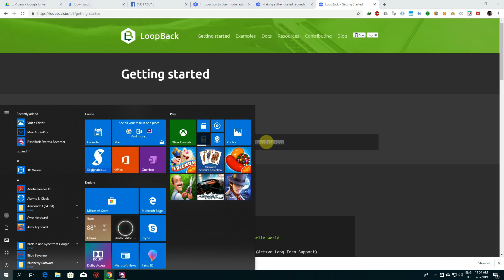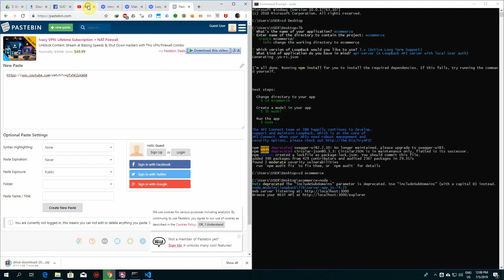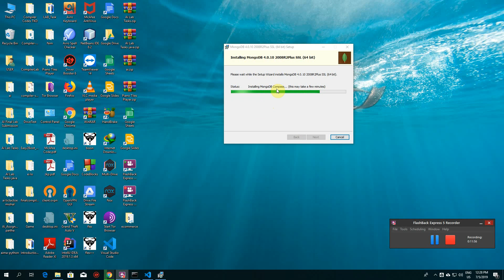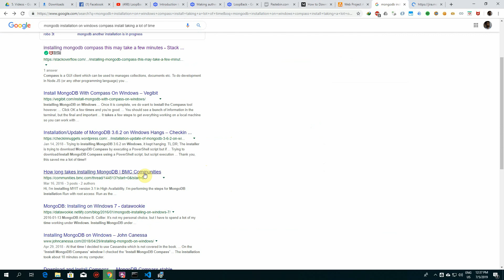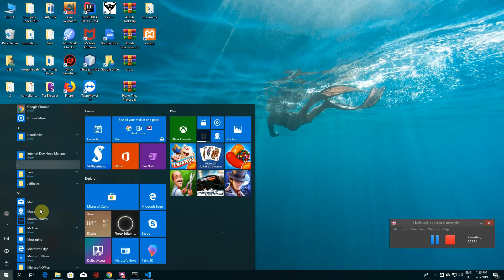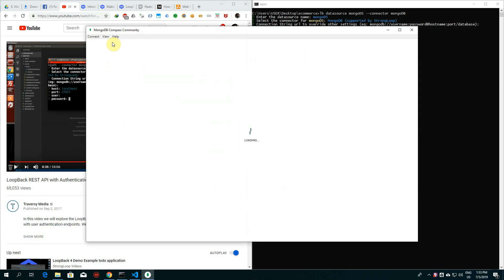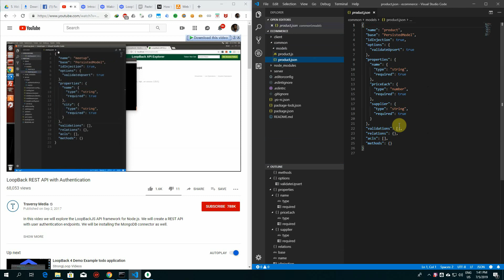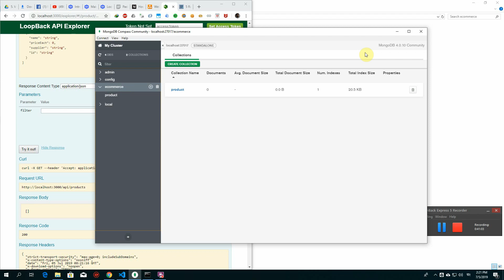Web Lab Ecommerce Assignment Part 1